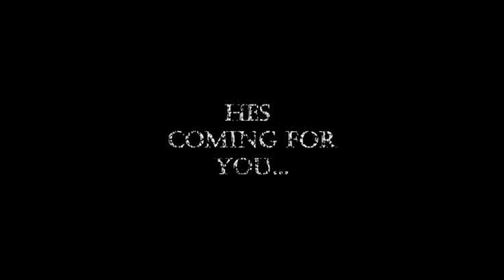La bande annonce du film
Ceci est une bande annonce de film sur le vendeur de pantalons raté et sa tentative de vendre son nouveau produit - Enslaved Productions